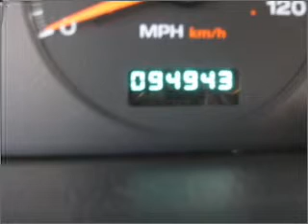2004 Jeep Grand Cherokee - Phoenix AZ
Year: 2004
Make: Jeep
Model: Grand Cherokee
Trim: Laredo Sport Utility 4D
Engine: 4.0 liter inline 6 cylinder 12 valve mpfi ohv
Transmission:
Color: White
Mileage: 94942
Address:
2425 West Camelback Road
Phoeni